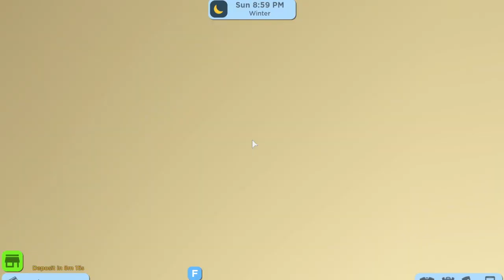Craftsman House Tour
Thank you Sam for the piano here's a link to his channel

Also, MERRY CHRISTMAS!!  Royale high video are coming out as well